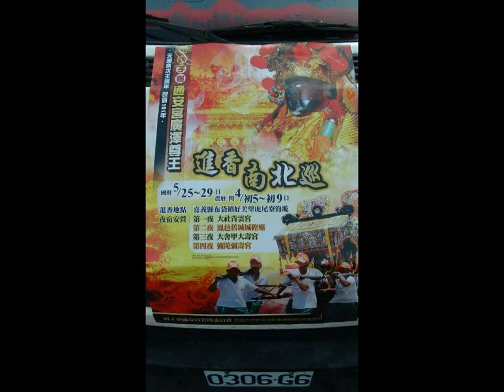高雄市梓官蚵仔寮~通安宮~繞境大典~02